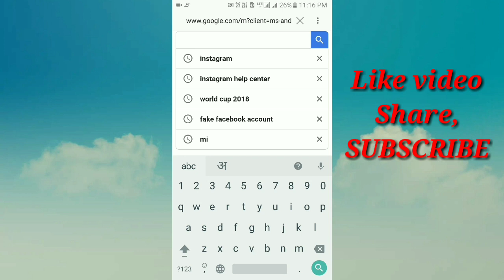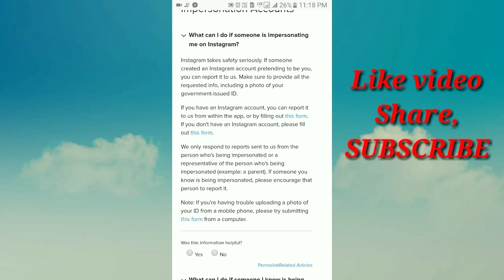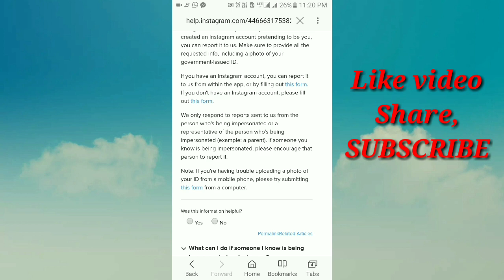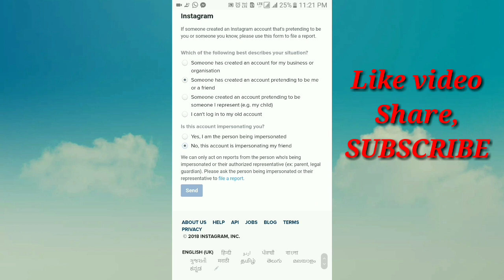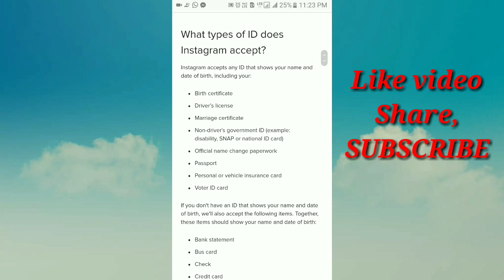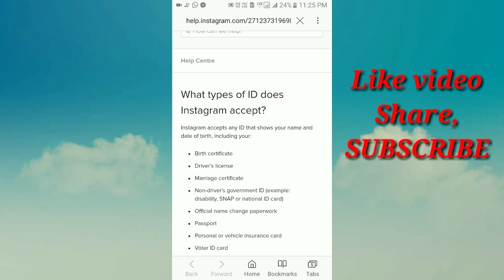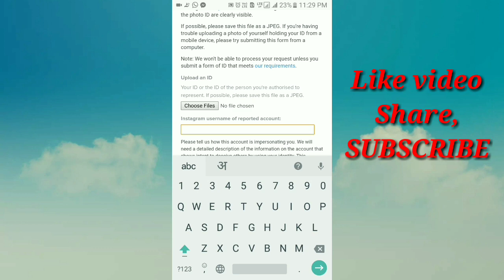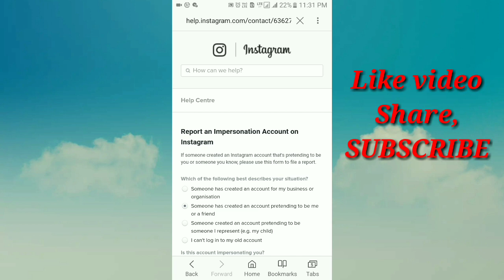HOW TO DELETE FAKE INSTAGRAM ACCOUNT PERMANENTELY FAKE - IN HINDI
🔥SUBSCRIBE FOR Daily Videos 👈Someone create a fake Instagram ID using your name and your details and using your photo and create problem with you are blackmailing you. then by this tutorial you can delete that fake account permanently from Instagram in 24 hours.
Doston Kisi Ne aap ki details, photo use kar ke Agar Instagram par aapke naam Se fake account banaya hai aur aap ki photo upload kar raha hai jisse ki aapko Ko pareshani ho rahi hai aur woh aap ko blackmail bhi kar raha hai To Iss video tutorial Se Jane Kaise was fake account ko delete kare bahut Asan tarike se video ki aakhir tak Dekhe aur isme bataye Gaye tarike ko step by step follow kare.

Need Help contact watsapp No. 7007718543

TOPICS
how to delete someone else's instagram account without password
how do i delete instagram account permanently in the mobile phone
how to delete someone instagram account 2021
Kase ke be instagram account ko kase report karay
Instagram account ko kase urray
Dosro ke instagram account ko kase disbale karay
instagram account delete kaise
kare permanently
kare permanently 2021
instagram account delete kaise kare permanently without password
kare permanently new version
kare permanently malayalam
kare permanently in hindi
kare permanently recovery
kare permanently facebook
kare permanently without login
kare permanently tamil

delete instagram account malayalam
delete instagram account temporarily
delete instagram account recovery
delete instagram account wapas kaise laye
delete instagram account forgot password
How to delete someone fake insta account
How to delete someone fake Instagram account
how to remove fake account from instagram
 how to delete insta fake account in hindi
instagram par fake account delete kaise kare
how to report self Instagram fake account

NOTE : All content used is copyright to Watch & Learn,